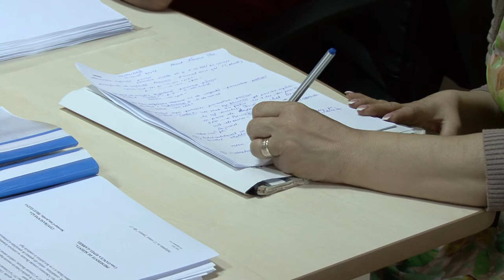LA BUCIUMI Sedinta Consiliului Local din 31 mai FILMARE EXCLUSIV TV ONESTI HD 4K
LA BUCIUMI, județul Bacău, Şedinţa Consiliului Local din data de 31 mai 2017. FILMARE EXCLUSIV TV ONEŞTI HD 4K.

Cu stimă,
echipa Exclusiv

Vizionare plăcută !